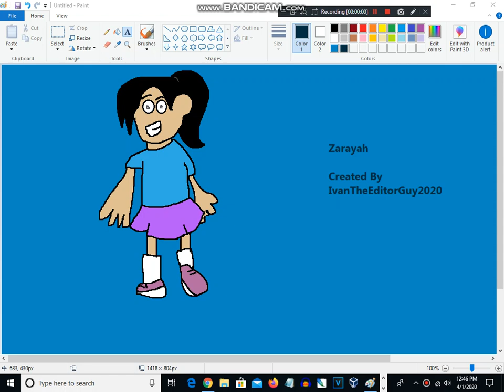I Made Zarayah In Microsoft Paint